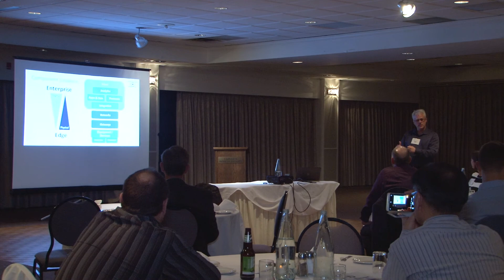What is the Internet of Things?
Brian Corbishley is an accomplished executive that is operating at the forefront of Digital Transformation. Most recently he has been addressing the disruptive agenda as the Digital Operations & Internet of Things practice lead, shaping new customer & consumer experiences and differentiated operations.

Produced by Abrauna Yakubu